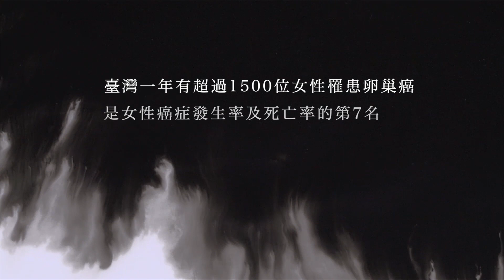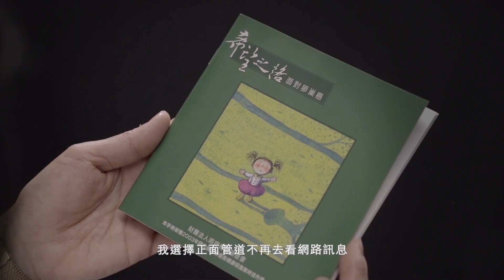罹患卵巢癌後，58歲的她活得更精采！完成大學學業+兩鐵挑戰 ! 怎麼做到 ?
5/8世界卵巢癌日【癌症領悟．生命禮物】

「在家人跟孩子的陪伴下，我慢慢找到自己可以走下去的一個力量。」
「我很配合醫生，醫生怎麼說、我就怎麼做。」
「很多人在做完治療之後，其實他們好好的去照顧自己都可以過得很好。」
「回到自己，把自己照顧好！」

臺灣每年有超過1,500位女性罹患卵巢癌，超過一半的病友年齡在40-59歲，是女性癌症發生率及死亡率的第七名，為婦科癌症中死亡率最高的癌症。

5/8 世界卵巢癌日 ，提醒您注意自己的身體變化，每年記得定期檢查！